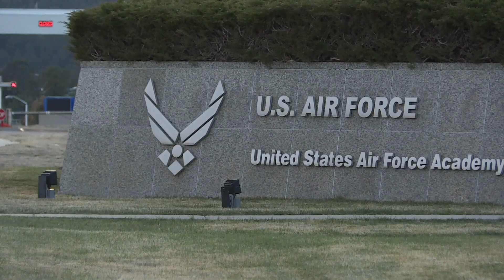U.S. Air Force cadets to help gather NASA data during solar eclipse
A group of cadets are traveling to Texas and Illinois to contribute to NASA research about the solar eclipse.

9NEWS (KUSA) is located in Denver, Colorado.